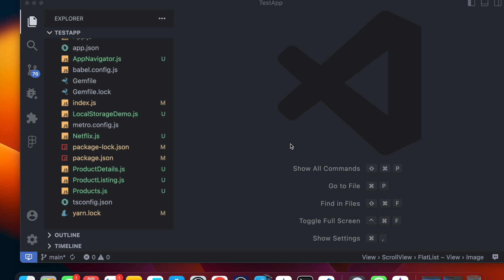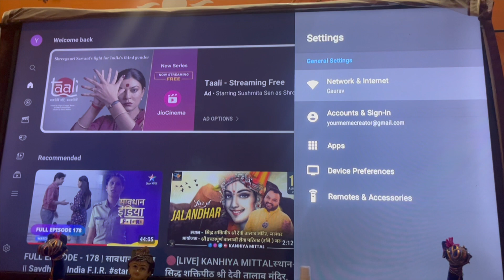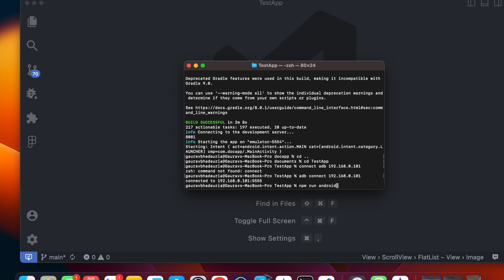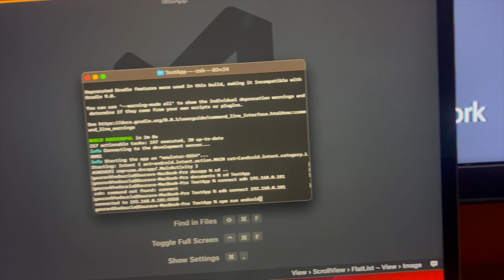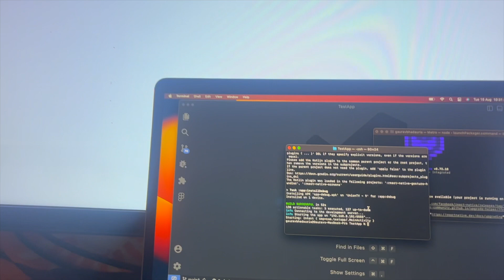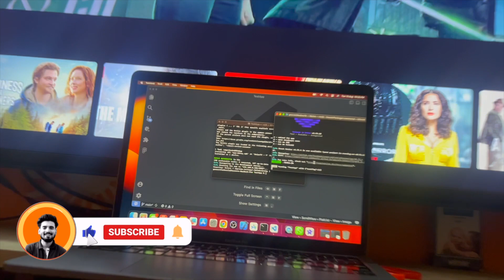🔴 Connect Tv and Run React Native App 🔥| Engineer Codewala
In this video, we are going to learn how we can connect laptop with tv and run app on tv .so watch the full video and subscribe to the channel, and like the video.